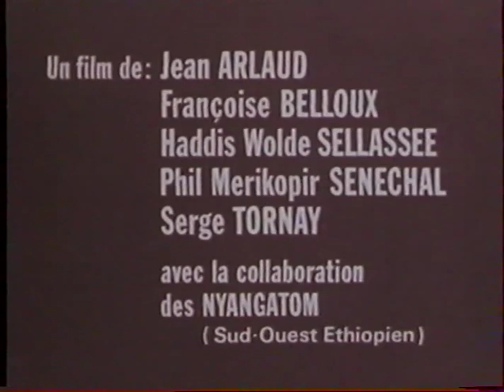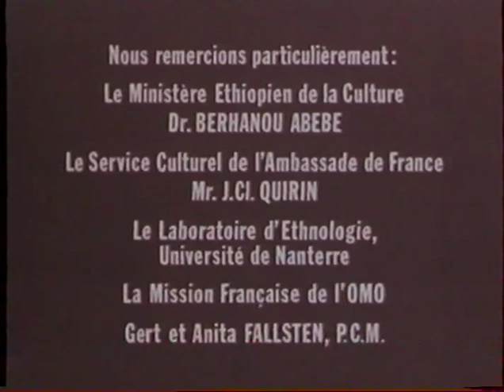Akuren et Loditmwe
Un film de Jean Arlaud, Françoise Belloux, Haddis Wolde Sellassee, Philippe Sénéchal, Serge Tornay

Akuren et Loditmwe sont de jeunes fiancés nyangatom, en Ethiopie. Tandis qu'on les coiffe pour leur mariage, Loditmwe raconte à un ami comment il a enlevé sa fiancée Akuren ; son ami s'étonne des nouvelles coutumes et décrit la manière dont les choses se déroulaient autrefois. Pour confectionner les coiffures, on tresse d'abord des petites nattes ; la coiffure d'Akuren est complétée de perles ; pour Loditmwe on recouvre les nattes de pâte faite de poudre de pierre et d'eau, la pâte étant le support d'une décoration peinte.